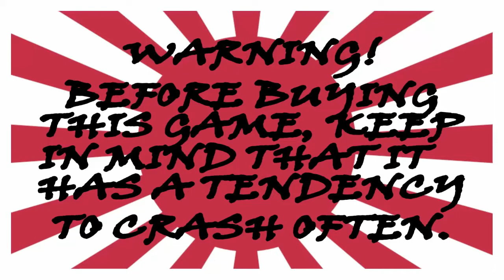Barely Made the Turn (Tom's Race on Road Drift) | Police Chase on PS4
This is a Tom's Race event on the track named "Road Drift" in Police Chase, on PlayStation 4. I hope everyone enjoys the video!